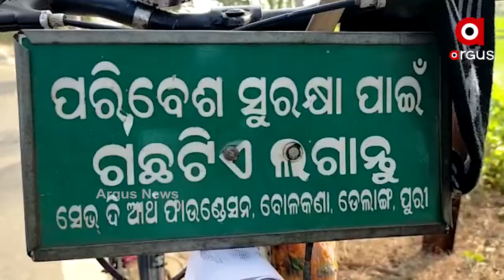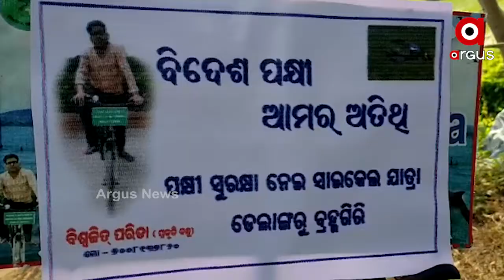ପରିବେଶ ସୁରକ୍ଷା ବିଶ୍ୱଜିତଙ୍କ ଲକ୍ଷ୍ୟ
ନିଶା ବୃକ୍ଷରୋପଣ । ସକାଳ ହେଲେ ବାହାରିପଡନ୍ତି ଗଛ ଲଗାଇବାକୁ । ଗାଁ ଠୁ ସହର ବୁଲି ବୁଲି ଲଗାଇଥାନ୍ତି ଗଛ । ଏହାସହ ପ୍ରକୃତିର ସୁରକ୍ଷା ପାଇଁ ଲୋକଙ୍କୁ ଦେଇଥାନ୍ତି ବାର୍ତ୍ତା । ଏଭଳି ନିଆରା ମଣିଷ ଦେଖିବାକୁ ମିଳିଛି ପୁରୀ ଡେଲାଙ୍ଗ ଅଞ୍ଚଳରେ ...